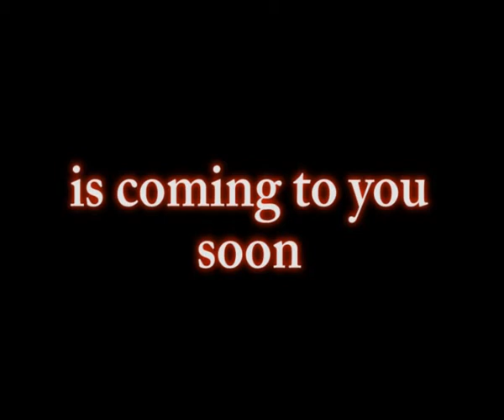gyae Anibre Trailer